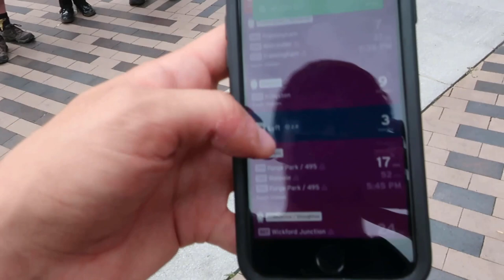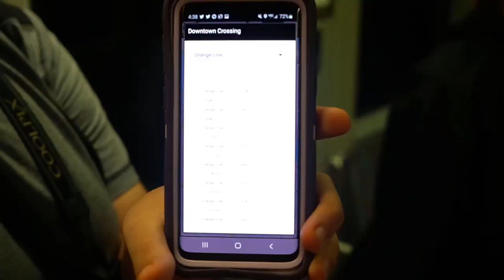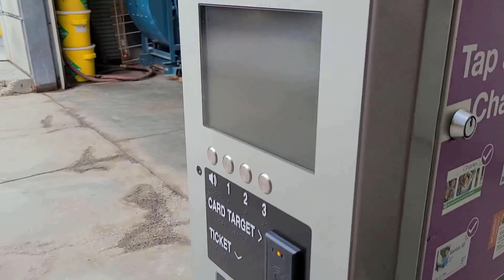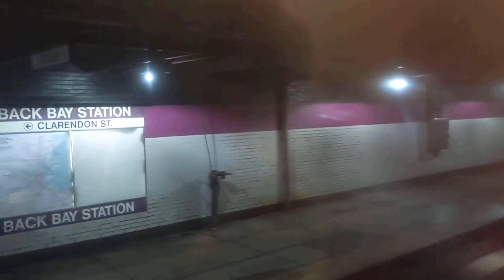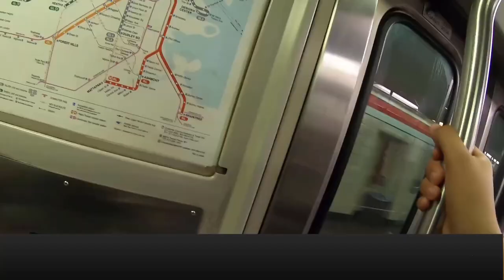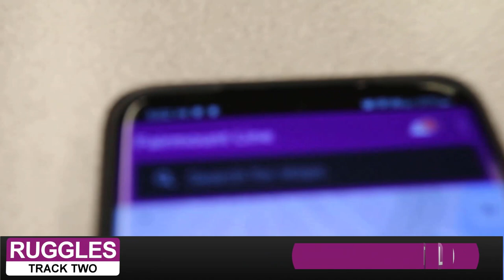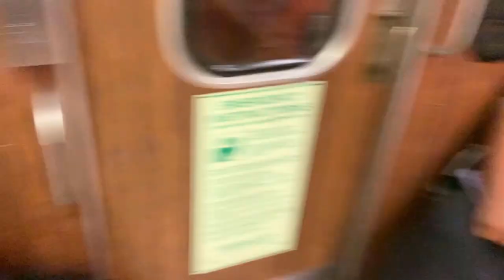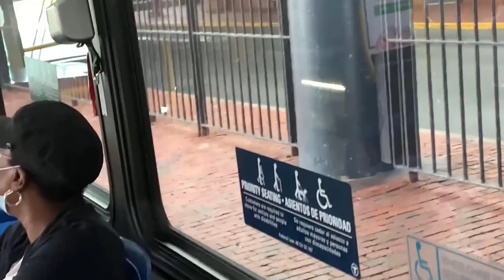Great Race to Franklin Park - Part 1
Franklin Park is situated between the Orange Line, Fairmount Line, Red Line, and a host of local bus routes on the border of Roxbury, Dorchester, and Jamaica Plain. What's the fastest public transit route from South Station? Miles, Jordan, Nathan, Jarek, Jules, and more than 20 others split up onto 11 teams to find out, but not without their fair share of challenges and drama along the way.

We'd like to give a huge thank you to all of the participants! Cliche as it might sound, we truly couldn't have done it without you. Below is a full list of racers along with where you can find them outside of this video:

Quentin Smith
Aaron Lu
Tyler Pacheco
Petru Sofio
Omriqui Thomas
Donny Noah
Emily Crandall Fleischmann
Adam David Parise
Jared Cohen
Symmetry Alexander
Josh Coughlin
Jacob Deck
Nathan Muz
Jordan King
Miles Taylor

We'd also like to thank the following:

Uillia O'Connell - for hosting, and helping to organize the event
John Arico - Additional camerawork
Sam Hegg - Additional camerawork, editing
Jules Wang - Team graphics, drone footage
Frank Oglesby - Voiceover!